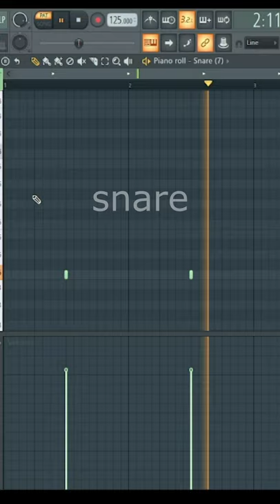Bones beat music FL20 fl flstudio20 shorts